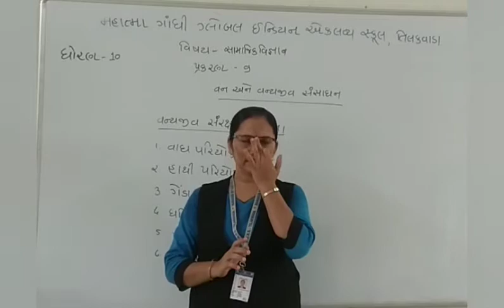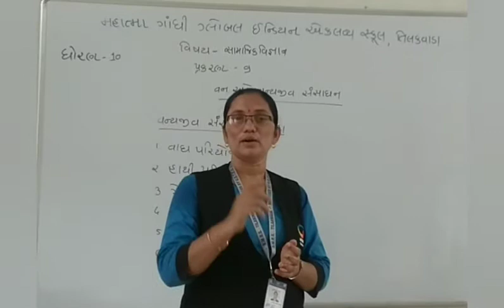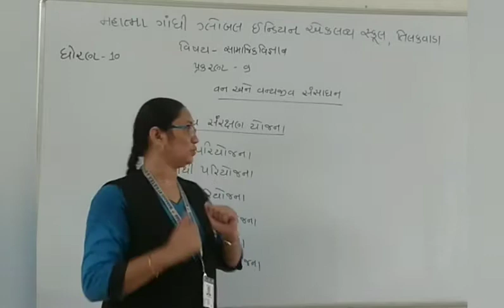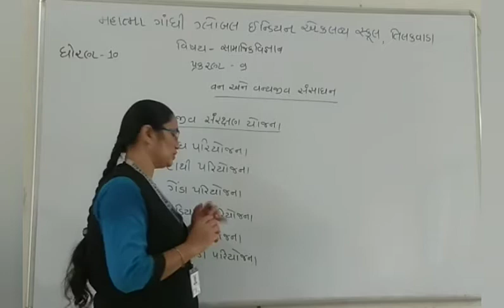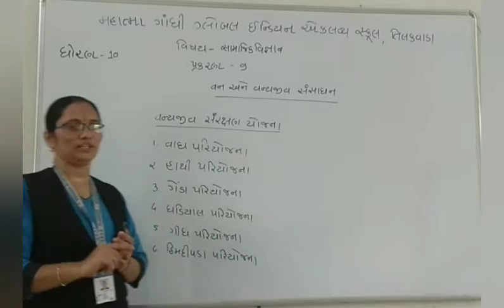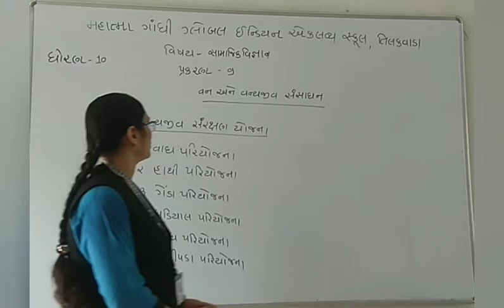STD-10 S.S. CH-9 PART-3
ધોરણ-૧૦ S.S પાઠ-૯ વન અને વન્યજીવ સંસાધન ભાગ-૩